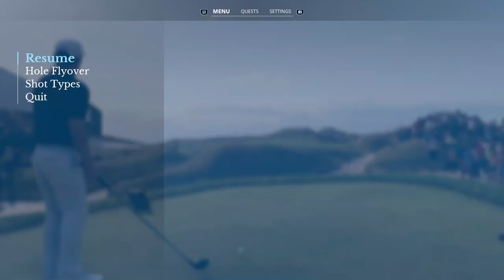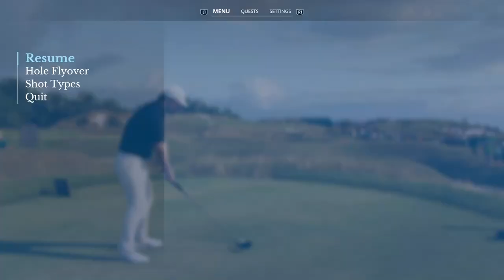Korn Ferry Tour 🏌🏿‍♂️ Whistling Straits - Round 3 Front 9 - Karriere - EA Sports PGA Tour, PS5, dt.